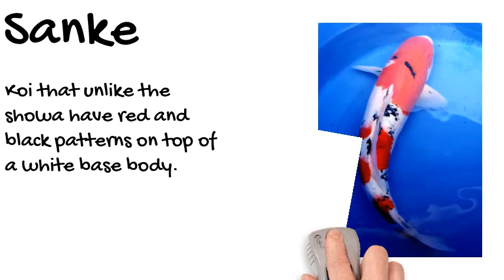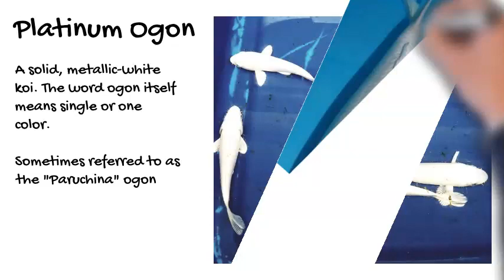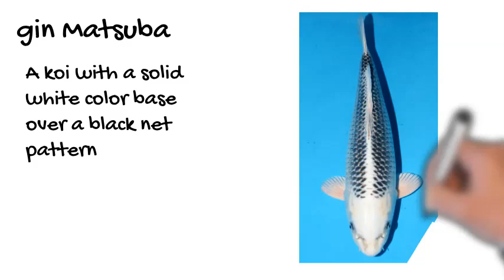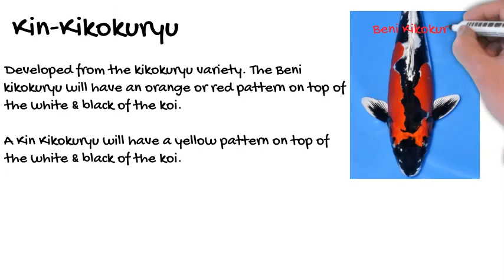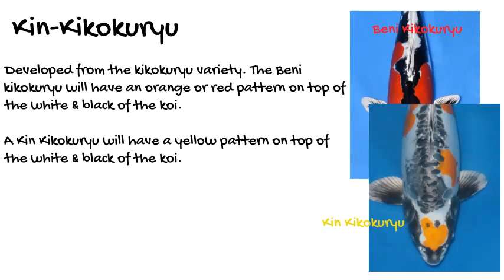Koi Variety Guide 2021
A short list of the different varieties of koi and all their names. We will post short videos in a tutorial style for all things Koi.

Welcome to Arie Koi Shop. We bring in high quality Nishikigoi from Japan at an incredibly affordable price. We hope you enjoy this video